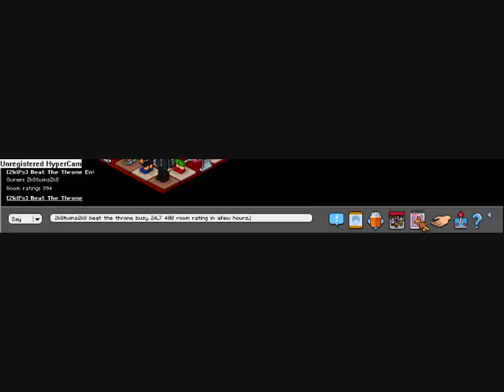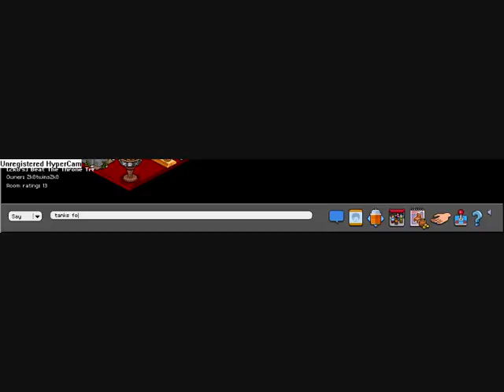2k8twins2k8 beat the throne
2k8twins2k8 beat the throne